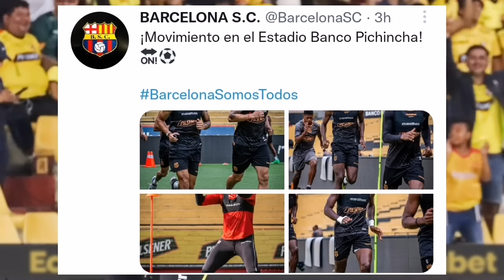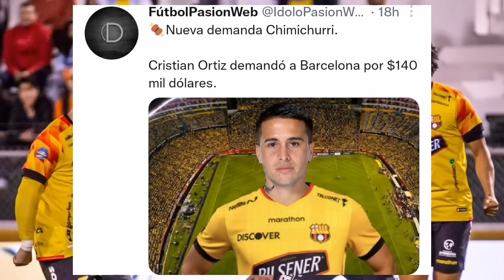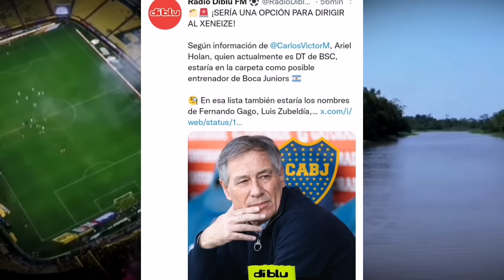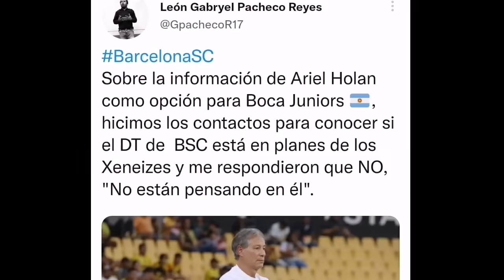BOMBAZO! ARIEL HOLAN ABANDONA BARCELONA para ir a BOCA JUNIORS? BSC vs EL NACIONAL! ORTIZ DEMANDO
Últimas noticias Barcelona sc 2024